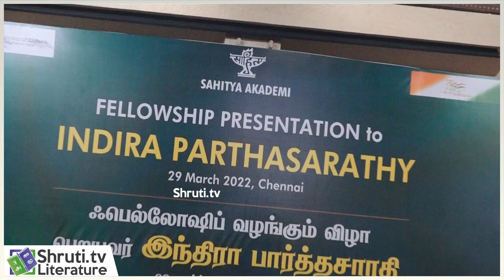Indira Parthasarathy speech | Sahitya Akademi | Fellowship Presentation | இந்திரா பார்த்தசாரதி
இந்திரா பார்த்தசாரதிக்கு சாகித்திய அகாதெமி ஃபெல்லோஷிப் வழங்கும் விழா

வரவேற்பு :
கே.ஸ்ரீனிவாசராவ்

ஃபெல்லோஷிப் வழங்குதல்
சந்திரசேகர் கம்பார்

ஏற்புரை : இந்திரா பார்த்தசாரதி

சிறப்புரை :
சிற்பி பாலசுப்பிரமணியம்
ம.ராஜேந்திரன்
மாலன்
திருப்பூர் கிருஷ்ணன்

Sahitya Akademi
Fellowship Presentation
to
Indira Parthasarathy

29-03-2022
Chennai